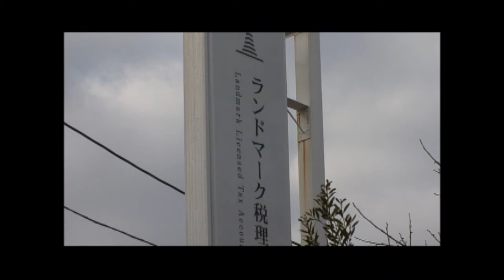達人道 第52回 節税 の達人(1)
相続 が他人事ではなくなった現在。節税は賢く生き抜くための大切な手段です。しかし素人では分からないことが山積。しかも 税理士 の力量や経験値の差で大きく 納税額 が違ってくるとか！その見極めをしっかりお伝えします。
2012年首都圏放送